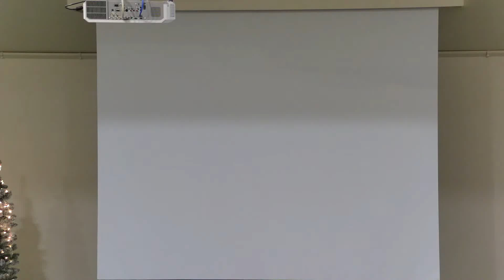“Forgive Our Debts” - 1.10.2021 Evening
January 10, 2021 - Evening
“Forgive Our Debts”
Matthew 6:5-15
Pastor Bryan Lanting